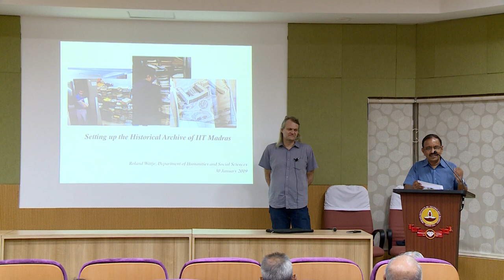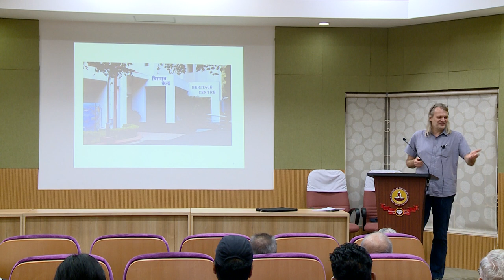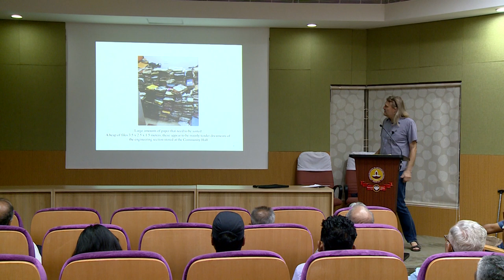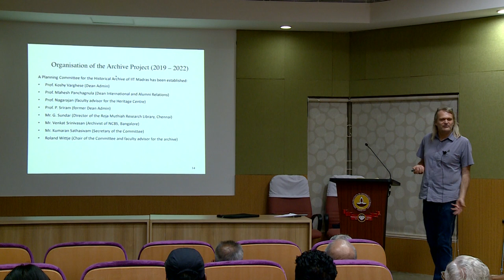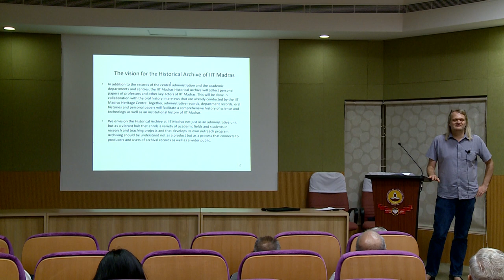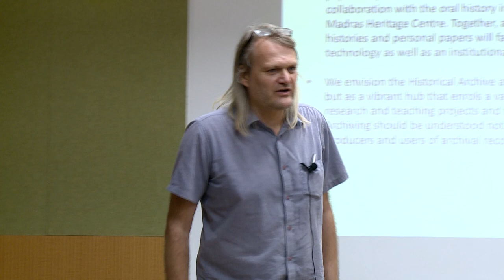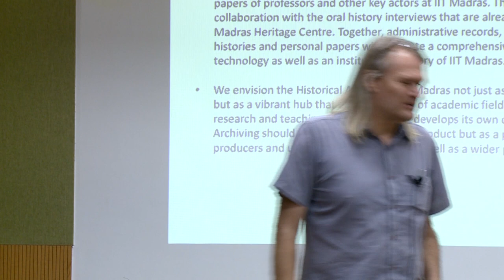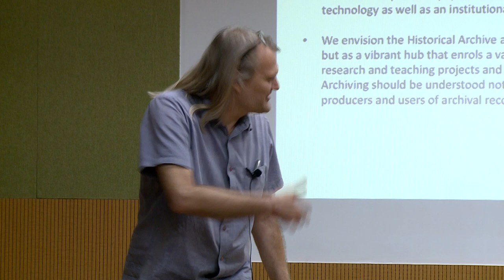A talk by Prof. Roland Wittje on Setting up the Historical Archive of IIT Madras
30 January 2019
Heritage Centre
IIT Madras